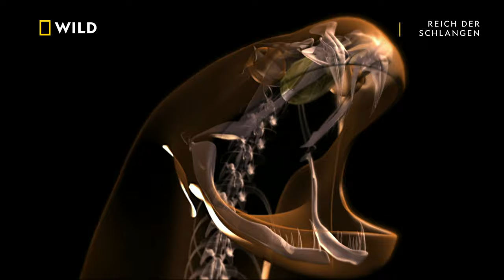REICH DER SCHLANGEN - Die Königskobra | National Geographic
Wer im Reich der Schlangen unterwegs ist, muss extrem vorsichtig sein. Insbesondere, wenn man sich einem so imposanten Exemplar wie der Königskobra gegenüber sieht!

Reich der Schlangen - Montag bis Freitag ab 18.35 Uhr + Freitag ab 20.10 Uhr auf National Geographic Wild